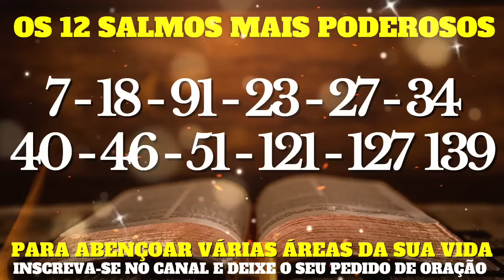Os 12 Salmos mais Poderosos 7-18-91-23-27-34-40-46-51-121-127-139.